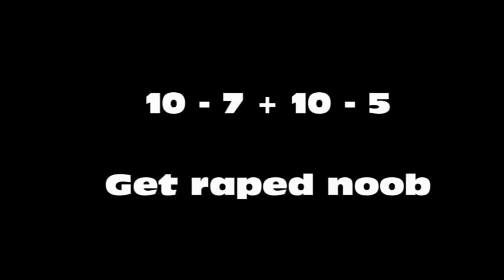Hood7ype Vz flylike dumbo (2rounds)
he is trying to say its not his but he was at his friends i have a proof its going in round 3 :p